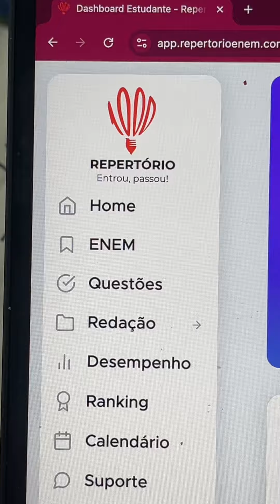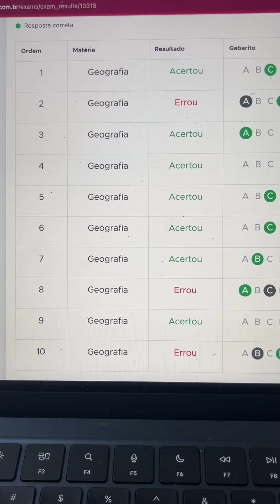Me acompanhe fazendo a Maratona 90 dias Enem